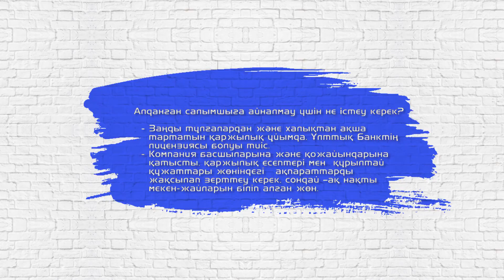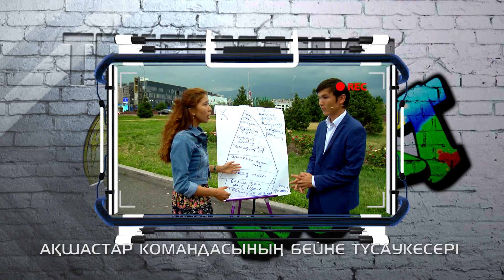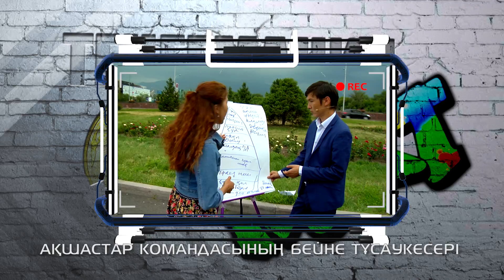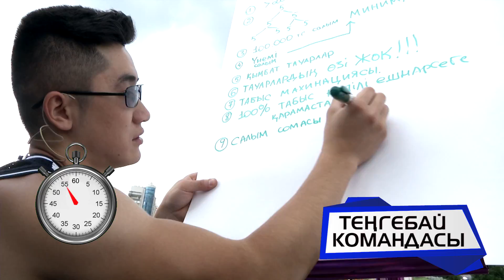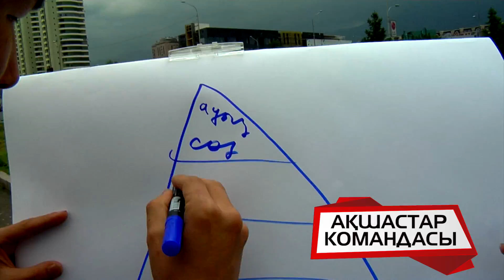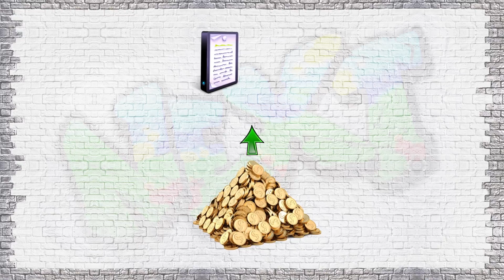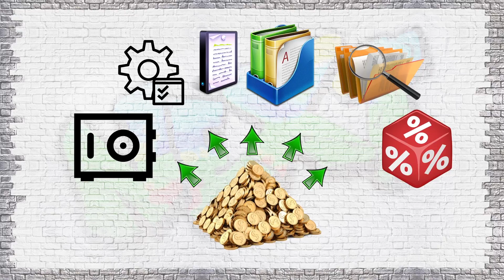"Теңғемания Next" 32 шығарылым